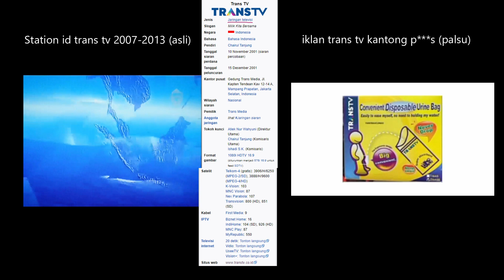perbedaan id trans tv 2007 (asli) denganiklan trans tv kantong pipis (palsu)